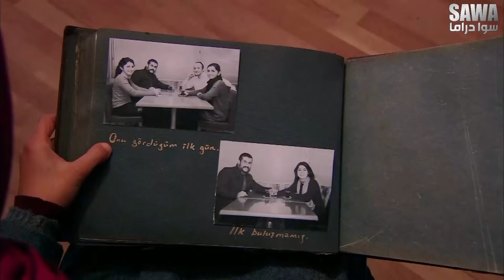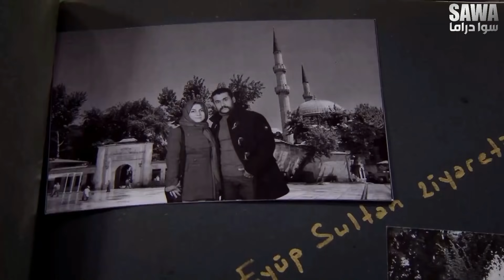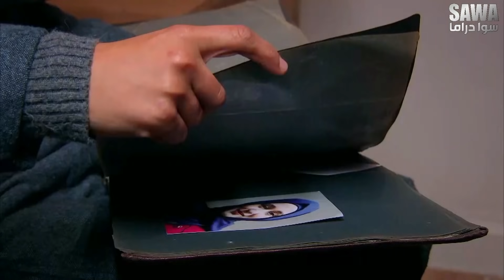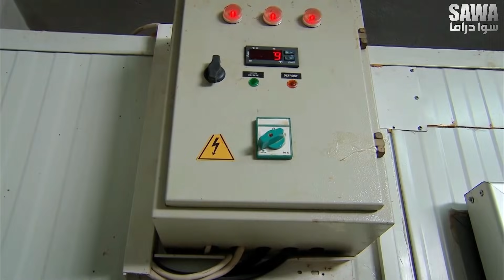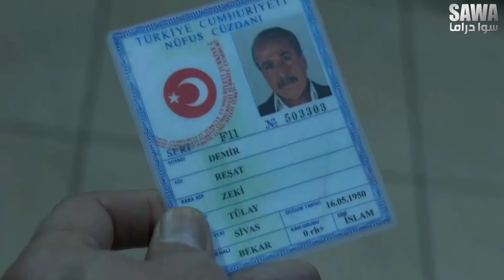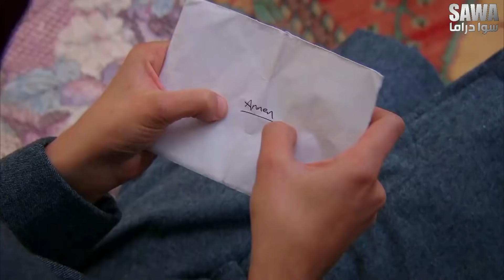مسلسل رغم الاحزان الحلقة 36 " الجزء الثاني " كاملة HD